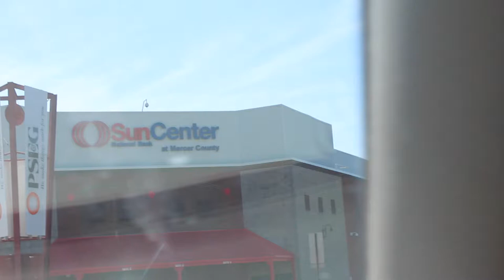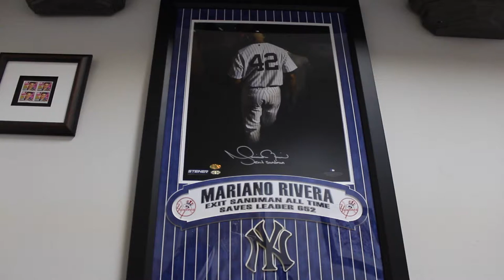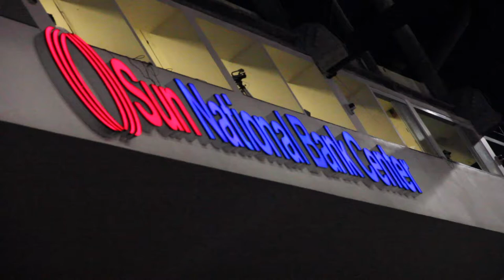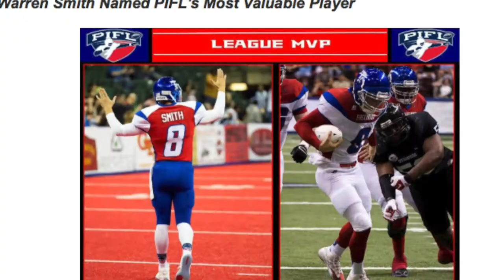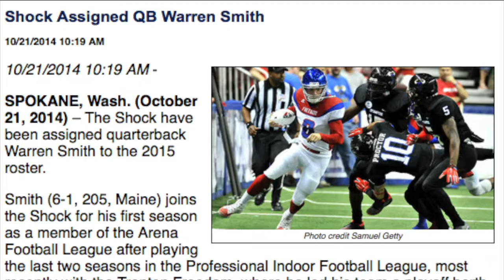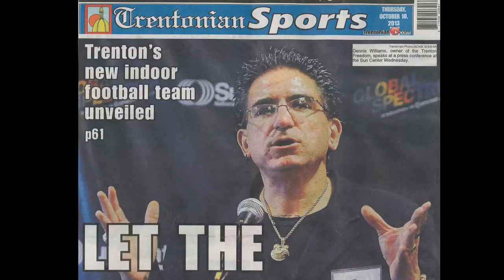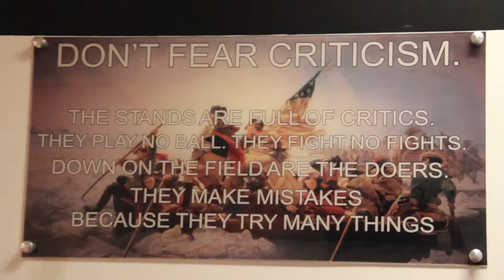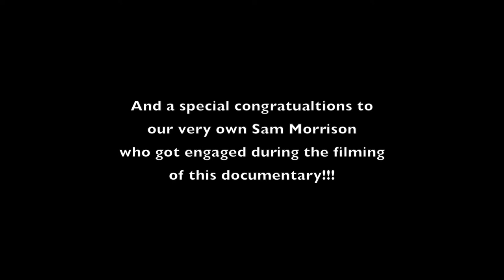Trenton Freedom: Tackling a Dream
Documentary about the Trenton Freedom and co-owner Dennis Williams.